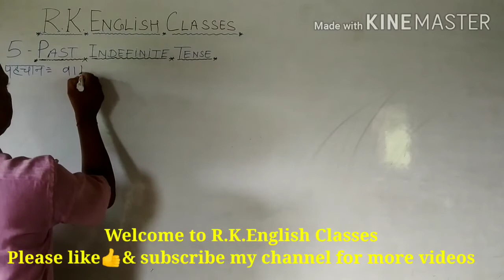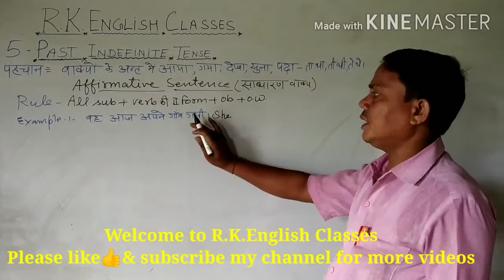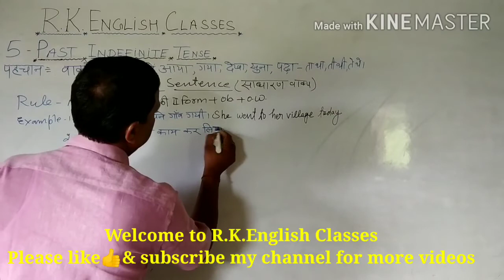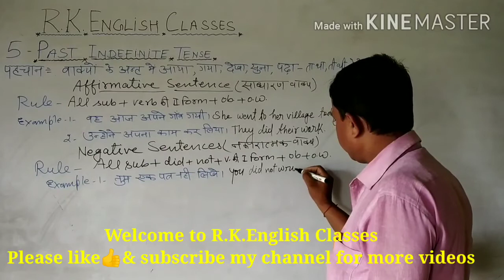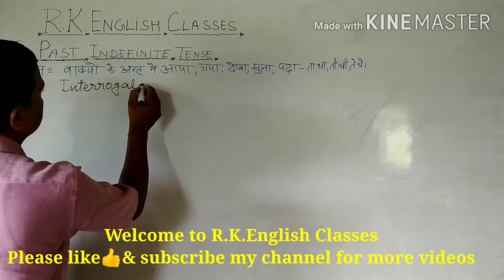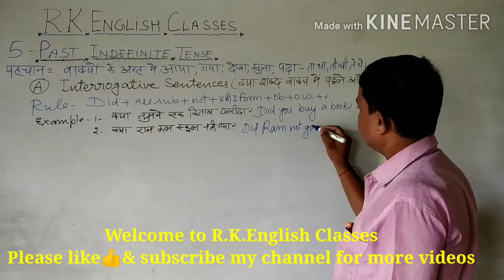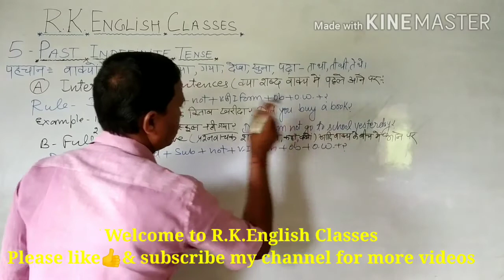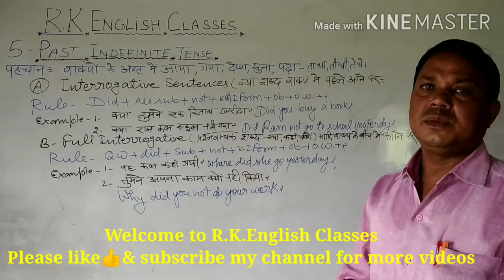5-Past Indefinite Tense by Dr.R.N.Sir 👍